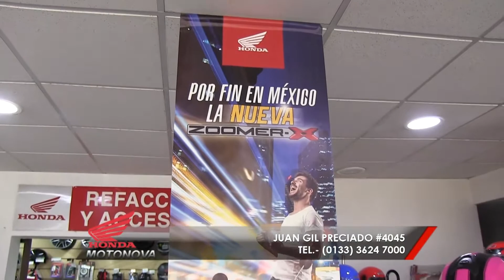honda motonova 04 dic 2015